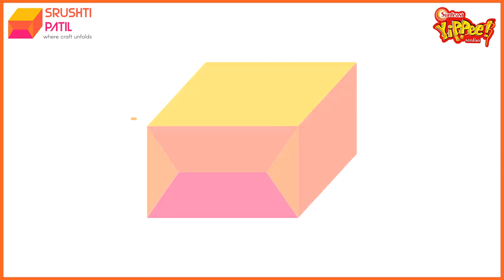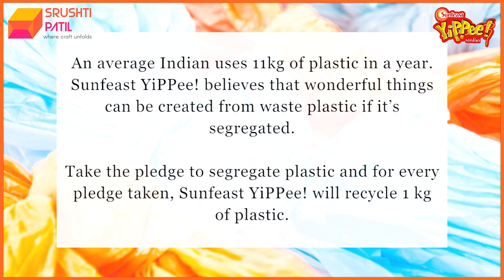Artificial Flower Tutorial by Srushti Patil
The above video has been created as a part of the
Better World Initiative by Sunfeast YiPPee!  in
collaboration with ITC's Well-being Out of Waste
(WOW) initiative with the objective of spreading
awareness on plastic segregation. We believe that
a simple effort to segregate plastic can have a
significantly positive impact in creating a better
world.

You can also contribute in a simple way: Take the
pledge to segregate plastic. For every pledge
taken, Sunfeast YiPPee! will recycle 1 kg of
plastic. Log onto :
pledge.

Requirements
Plastics
Wooden Stick
Green Flower Making Tape
Cello Tape
Iron
Pearl & Diamond Bling
Molding Wire
Glue Gun
Scoring Tool and Bone Folder
Pencil, Eraser, Scale, Scissor